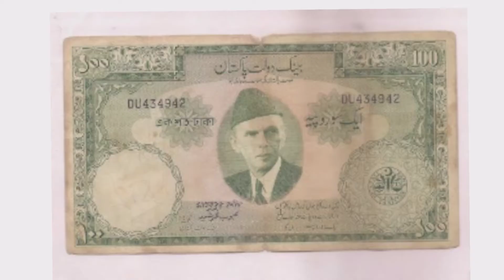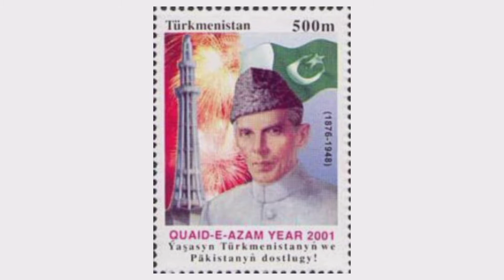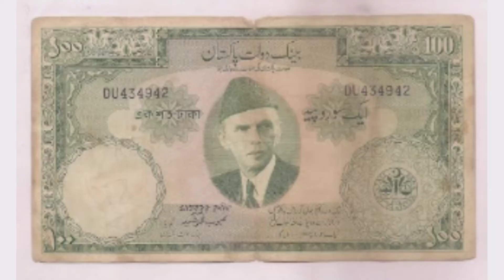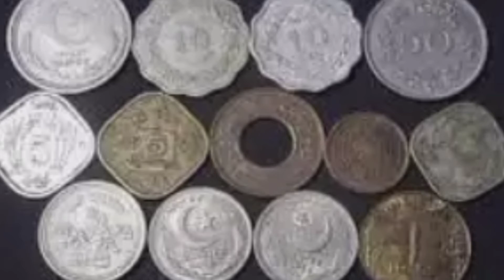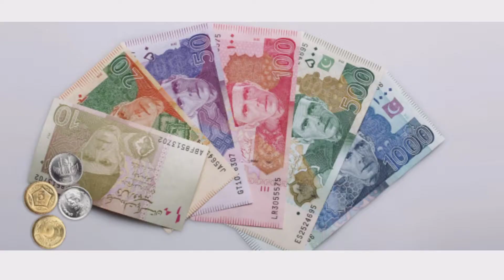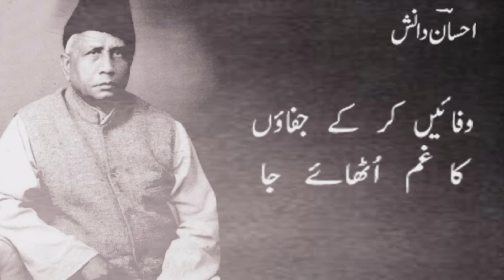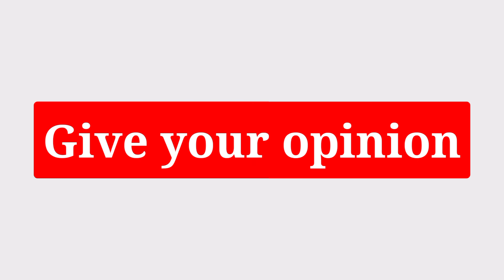Why Peoples Protest on Printing Quaid-E-Azam Picture on Pakistani Currency Notes?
I'm Rizwan Yaqoob to tell why people protest on Printing Quaid-E-Azam Picture on Pakistani Currency Notes?